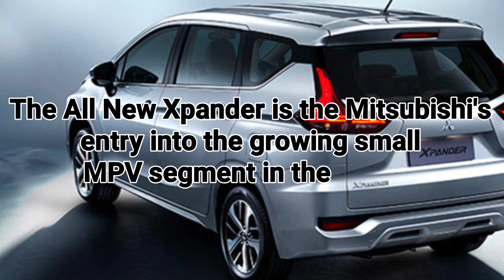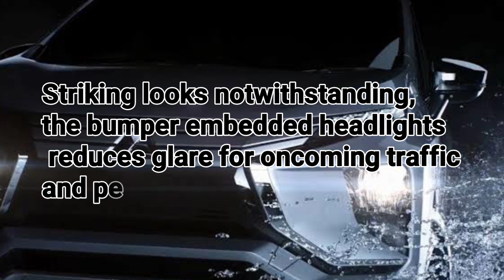Mitsubishi Xpander 2018 Quick Specs Review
OVERVIEW

Meet the Xpander, Mitsubishi's entry into the growing small MPV segment. It can seat seven, it's versatile, and has looks that will turn heads thanks to its sharp Montero Sport-influenced styling. Inside it features a simple and modern dashboard with its infotainment system prominently displayed high at the center. On the safety front, all variants come with dual-airbags and ABS with EBD as standard. The range-topping model gets additional safety kit like electronic stability control, traction control, and hill start assist.

Under its hood is a 1.5-liter 4A91 MIVEC gasoline mill which produces 103 HP and 141 NM of torque, this can be paired to either a 5-speed manual transmission (base GLX) or a 4-speed automatic tranny.

SPECS
xpander.mmpc.ph

PAANO ISURPRISE ANG MAY BIRTHDAY